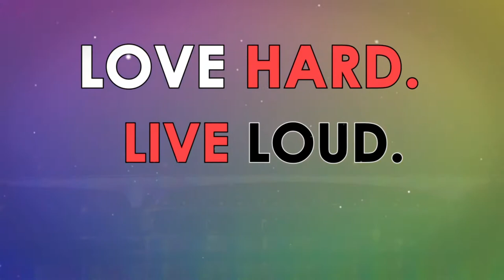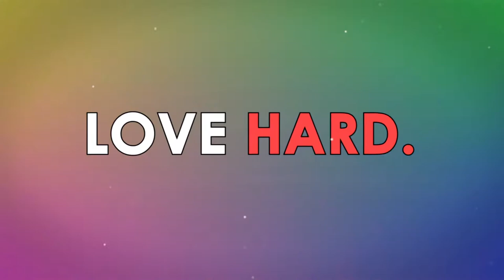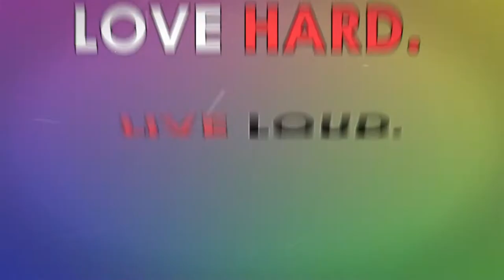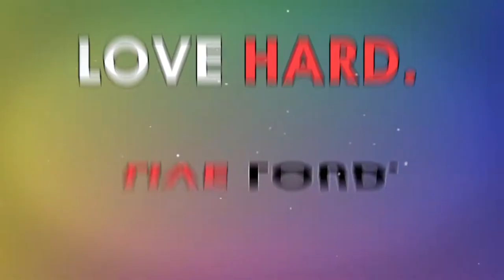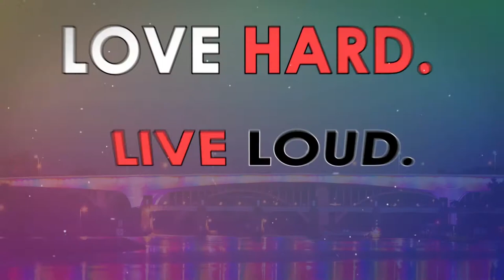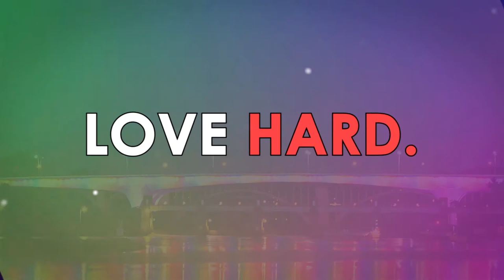Saturday in Loring Park at Pride 2017 Part 4 (TCP083)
Part 4 of special on-location coverage of Saturday in Loring Park at Pride 2017.